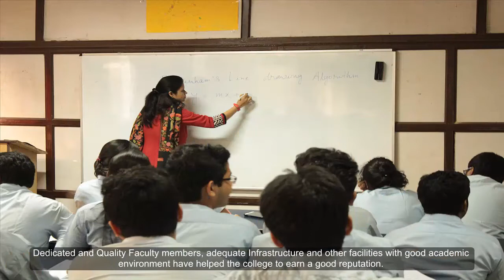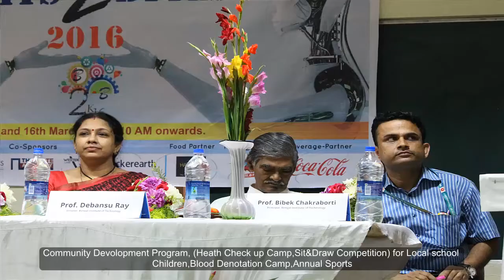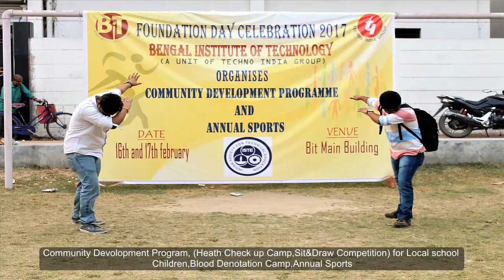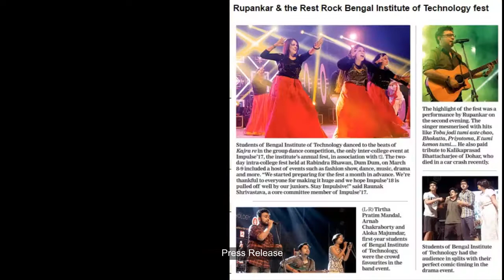Orientation Program 2017 Bengal Institute of Technology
A Unit Under Techno India Group, Top 91st Ranked college in all over India and 5th in West Bengal  according NIRF 2016, MHRD, Govt. Of India.